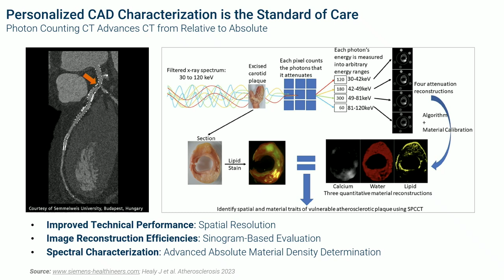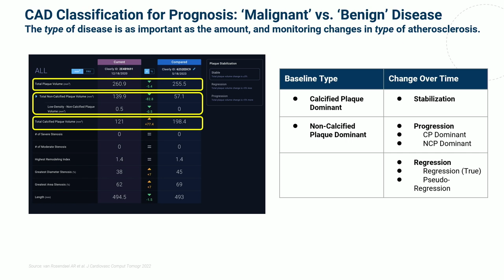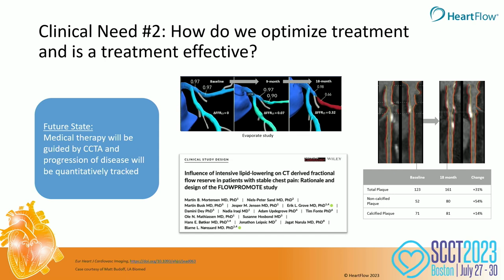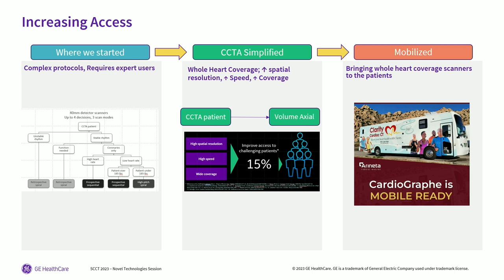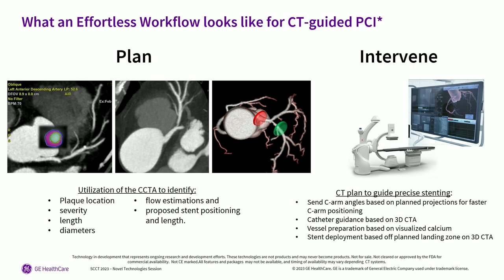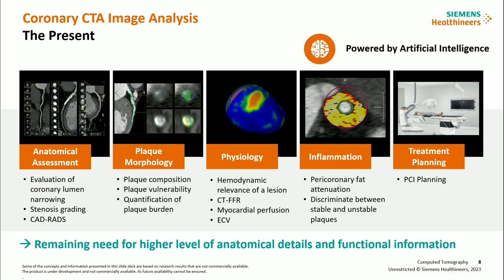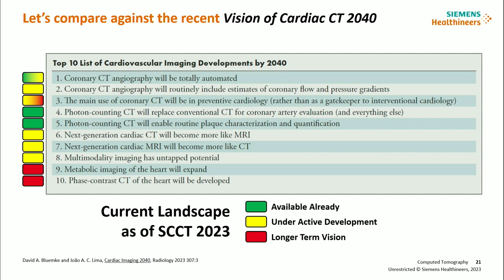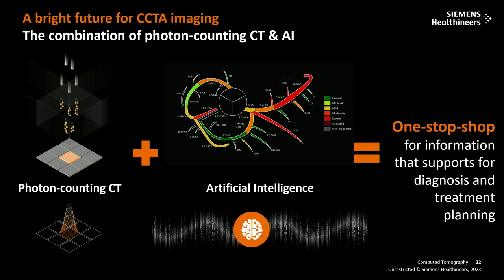Novel Technolgies presented at SCCT2023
Hear from, and engage with, industry leaders regarding their perspectives on how the future of cardiovascular CT will be shaped by novel technologies.

Speakers will highlight the LATEST technology from SCCT’s Diamond Partners:
Cleerly, Inc. | GE Healthcare | HeartFlow | Siemens Healthineers